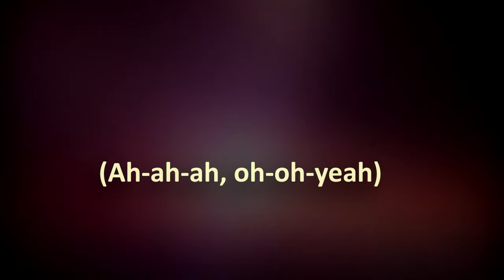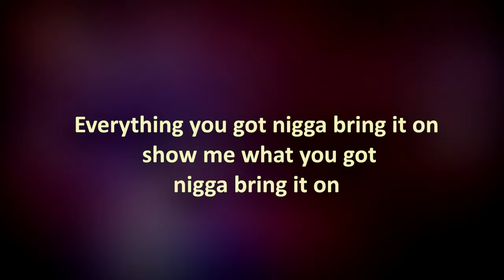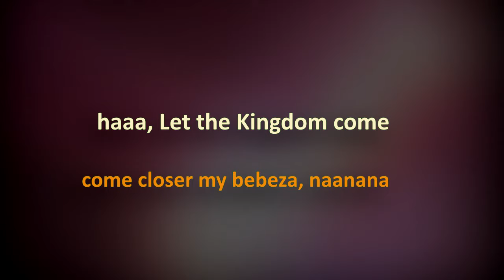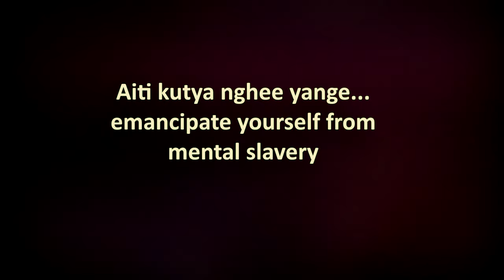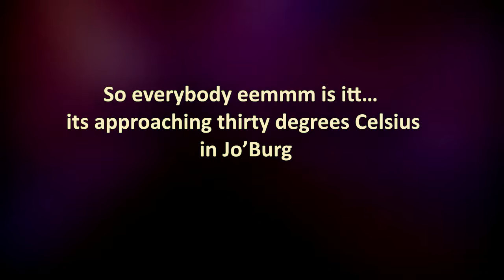Exit - Kunta Kinte (Official Lyrics)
I did this because its one of my favourite in Exit's 'Life of Kunta Kinte' album, If you are not an Oshiwambo speaking person, you can now as well sing along to the song... SUBSCRIBE for more entertainment... ENJOY DEM FUN!